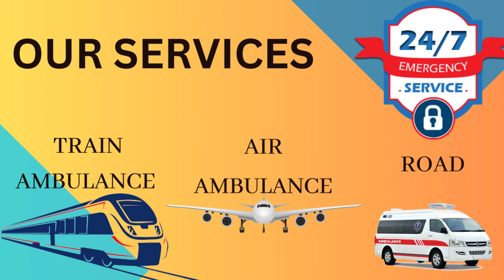Medilift Air Ambulance Services from Patna to Delhi and Chennai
Medilift Air Ambulance Services from Patna to Delhi and Chennai offers top-notch ICU support with a highly committed medical staff, helping to maintain the health and well-being of patients dealing with serious ailments. If you want to reserve an air ambulance with cutting-edge ICU care from a highly committed medical team for your patient's well-being, get in touch with us.